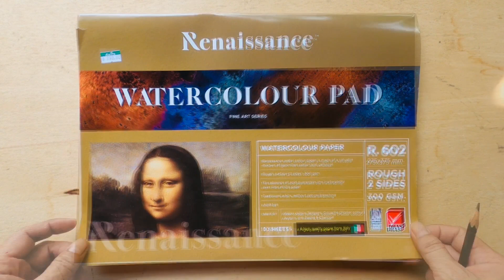EP:1เริ่มต้นเขียนสีน้ำแบบง่ายHow & Start with watercolor painting for beginners step 1#Chaiyotartist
FREE Guide on Watercolor Painting for Beginners including Supplies, Tools & Techniques:
Learn the Secret of Successful color Mixing for Painters
สอนเลือกอุปกรณ์การวาดภาพสีน้ำเบื้องต้นสำหรับมือใหม่ ดังนี้
-สีน้ำ
-แปรงแบบต่างๆ
-กระดาษสำหรับสีน้ำ
-ภาชนะใส่น้ำ
-จานสี
ฯลฯ
มีข้อสงสัยปัญหาเกี่ยวกับการวาดภาพถามมาที่ใต้คลิปได้นะครับ
There are questions about the drawing, you can ask under the clip.
ช่องทางการติดต่อที่